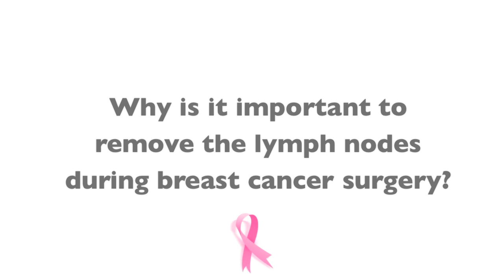Lymph Node Removal During Breast Cancer Surgery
The removal of the lymph nodes, as Dr. Harness explains in this video, is part of the local control of the cancer. Because cancer can spread to the lymph nodes, they play an important role in treating breast cancer and are used to determine staging as well as treatment.